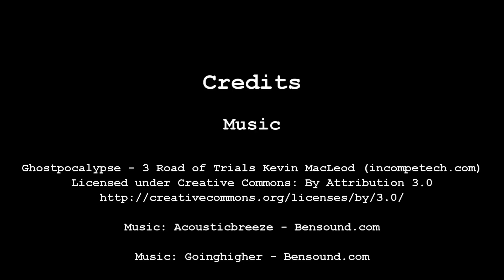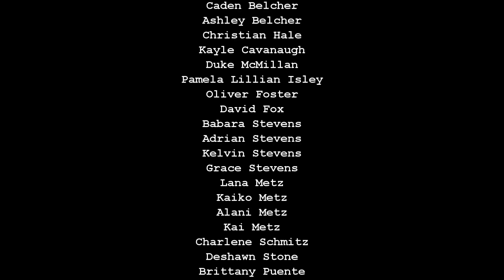The Sims 4 - WANDA BELLYBUTTONLINT - Machinima - [HD] Happy Halloween horror kinda xD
Wanda will find you don't worry!